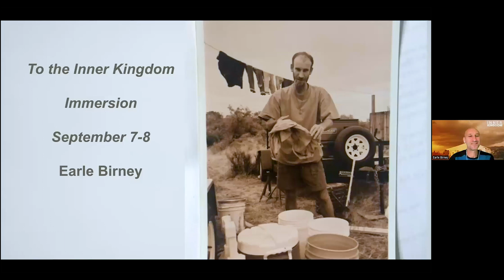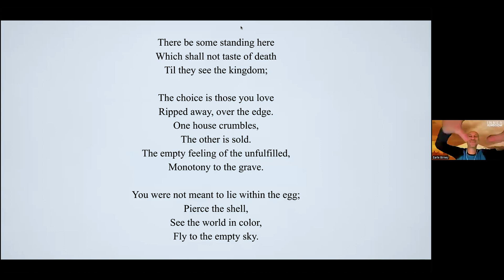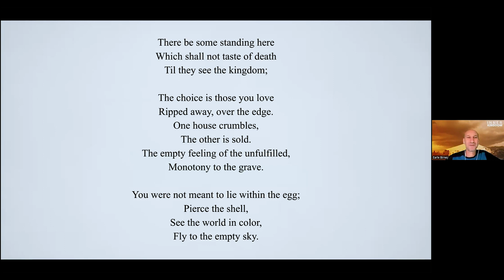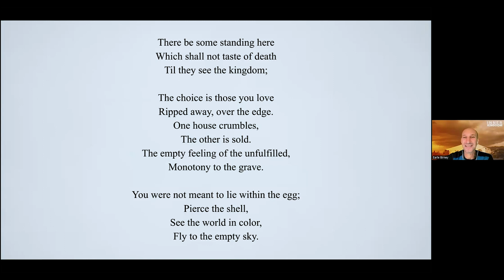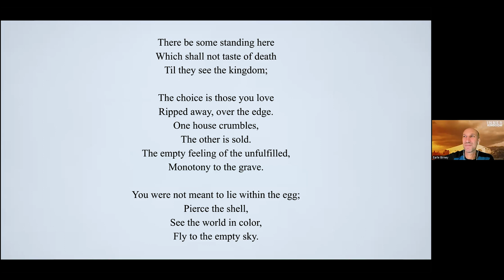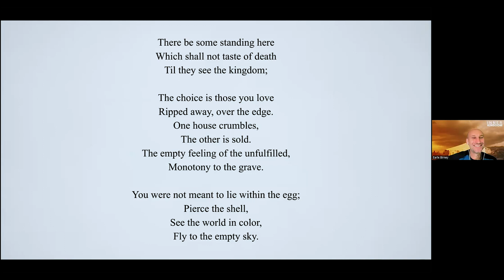"Inner Kingdom Immersion Promo Event" with Earle Birney (CHN)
Watch the replay from EARLE BIRNEY'S informational event about the upcoming IMMERSION on GESHE MICHAEL ROACH'S  original poetry: THE INNER KINGDOM.

Sourced from ancient literature and carried down a long line of teachers, YSI teaches how to combine the inner and outer practices of yoga so that we can experience rapid positive change in our world with the goal of helping all beings to a place where there is no more suffering.

💜💚 Join us for your daily practice, courses, and teachings based on Yoga's most classic texts!